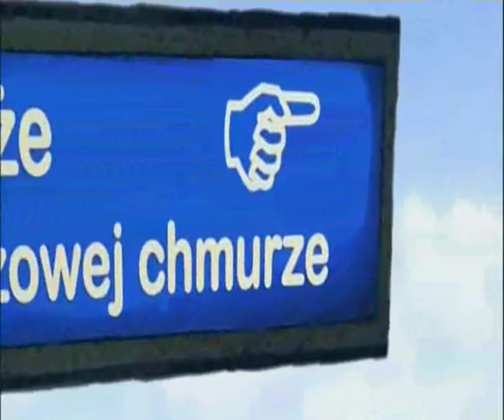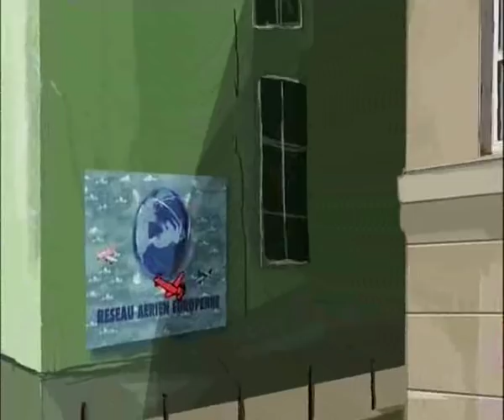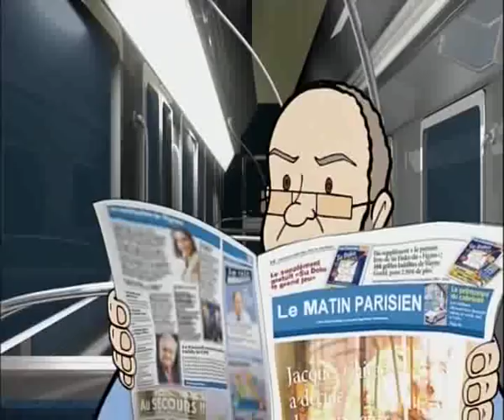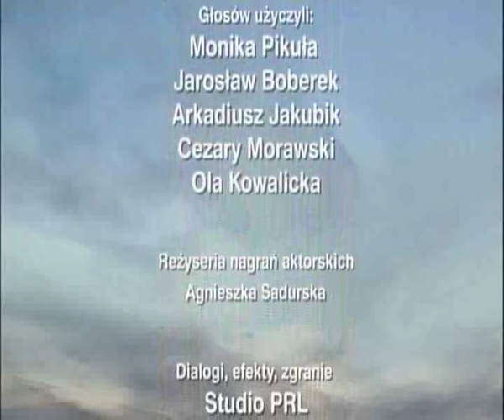"Guzik Latusa", "The Latuse's Button"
"Podróże na burzowej chmurze" 13x13.5'
"The storm cloud odyssey"
Episode no 5
Script, dialogs, char & 2d background design: Agi Sadurska
Char. design, layout, direction: Janusz Martyn
Animation: Andrzej Bzdak, Małgorzata Mianowska, Agata Mikina, Jolanta Dudzińska i inni
Composing, editing, f/x, 3d backgrounds: Krzysztof Kijak
Cast (dubbing): Jarosław Boberek, Monika Pikuła, Arkadiusz Jakubik, Cezary Morawski, Ola Kowalicka
Prod: SMF 2009